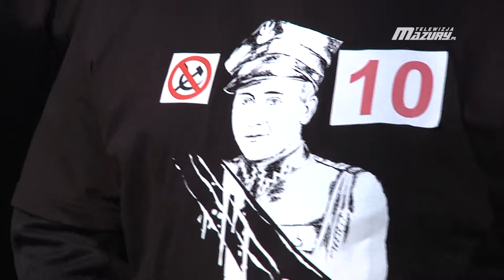BIEG WILCZYM TROPEM